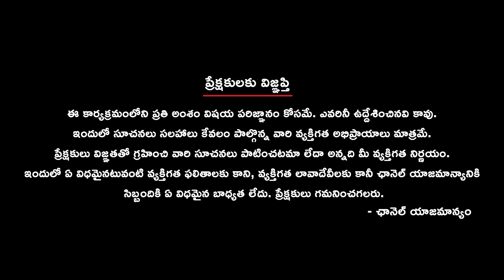అయోధ్య రామాలయ గర్భగుడికి బంగారు తాపడం || Ayodhya Ramalaya Pranapratistha Muhurta#AyodhyaRamalaya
Get the latest scoop on the Ayodhya Ramalaya as preparations for Pranapratistha Muhurta are in full swing. In this video, discover the significant progress with the installation of golden doors in the sanctum sanctorum, plated by a leading Delhi-based jewelry company. State Minister Jaiveer Singh shares details about the upcoming yatra starting from Chitrakoot on January 14, celebrating Makar Sankranti. Learn about the cultural programs, involving 35 thousand artists, planned in Ayodhya till March 24 after Pranapratishtha.